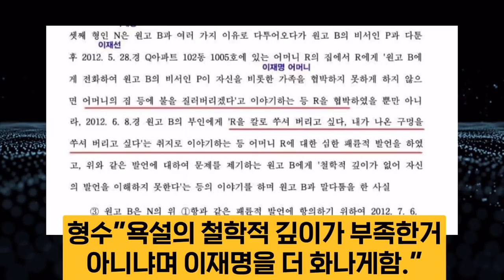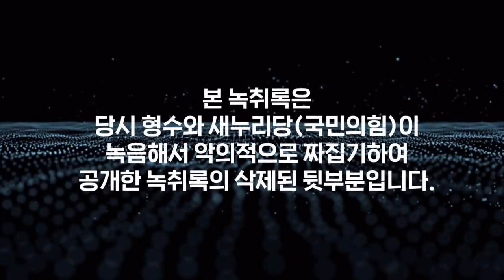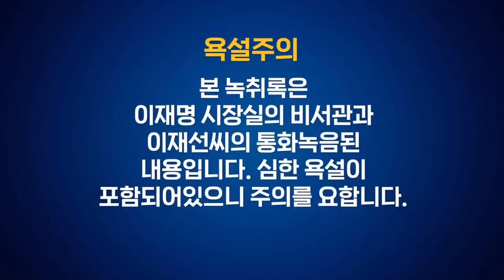[이재명 팩트]_이재명 욕설 파일, 셋째형과 형수의 조작 정황 녹취 입수 공개...새누리당과 공모?